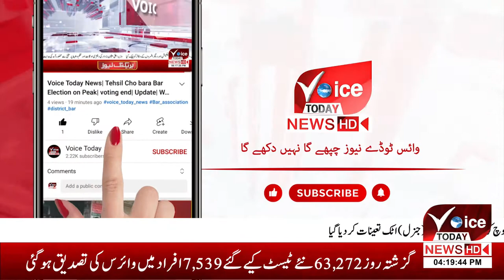VOICE TODAY BREAKING |Layyah What does the Deputy Commissioner say?